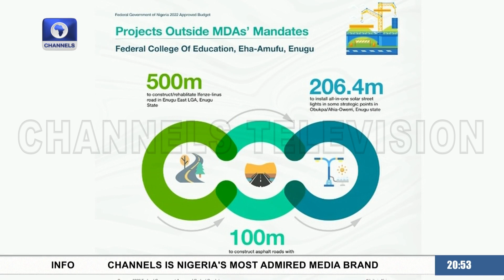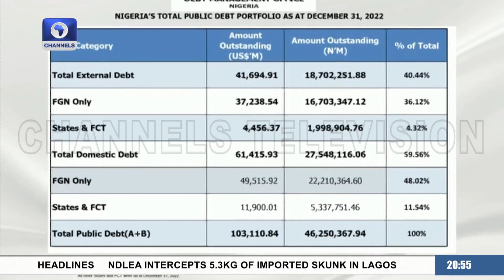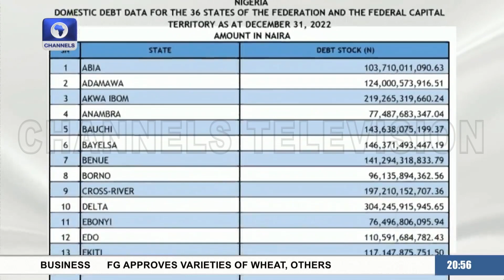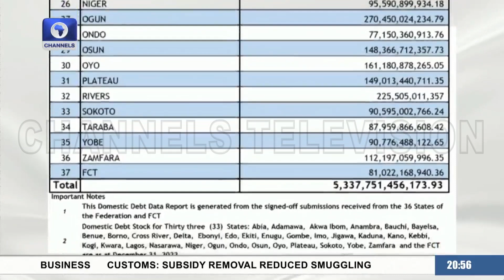How Tinubu Can Reduce Cost Of Running Government - Onigbinde | Sunday Politics